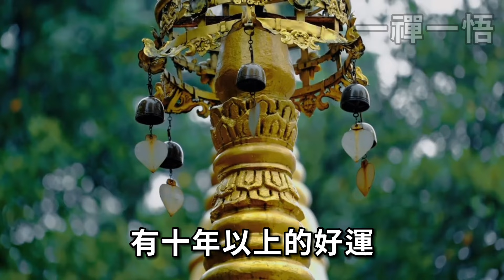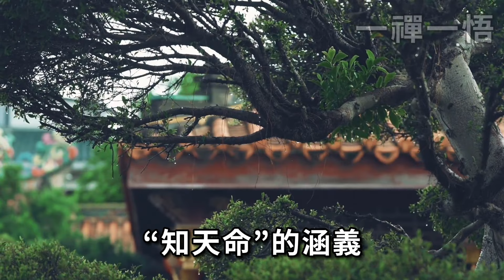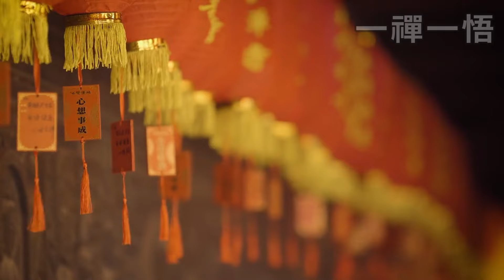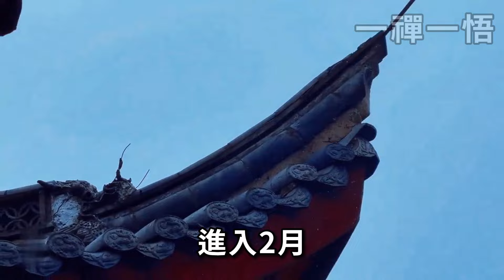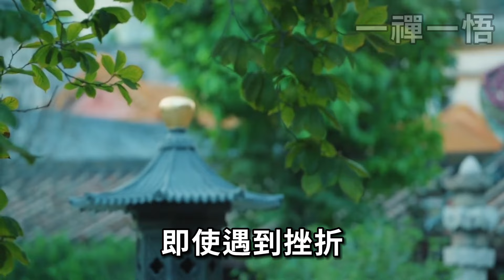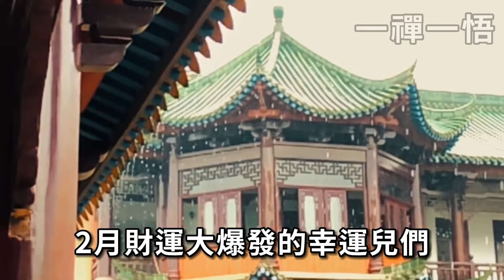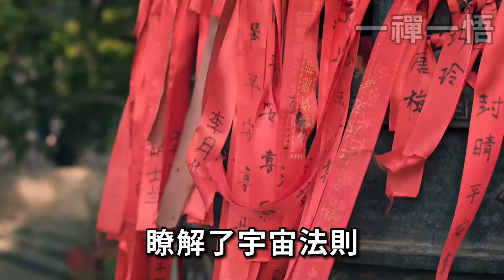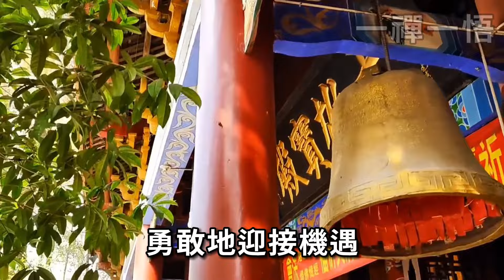2024逃不過大富！這3個生肖，2月有一場大財運，抓住就能旺十年！快出來接喜！ |一禪一悟